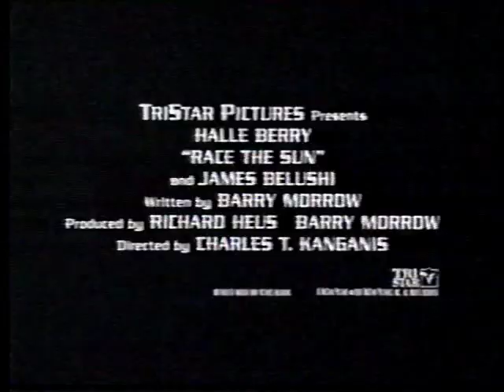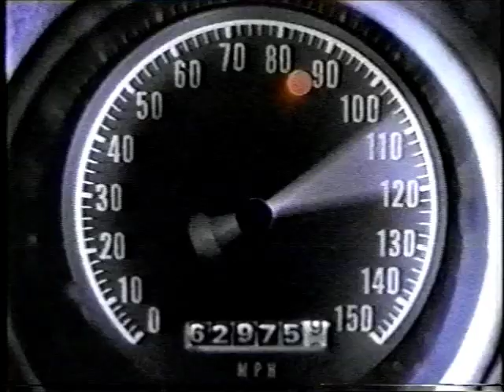Goo Goo Dolls Snow Job 1996 Full Concert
Naked
Impersonality
Fallin' Down
Burnin' Up
Only One
Name
Flat Top